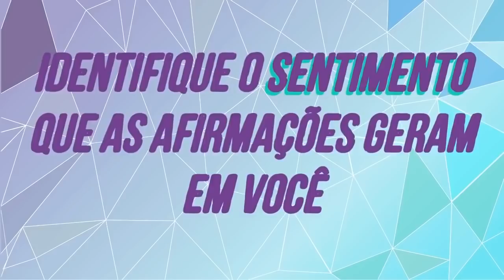Afirmações Positivas para Prosperidade